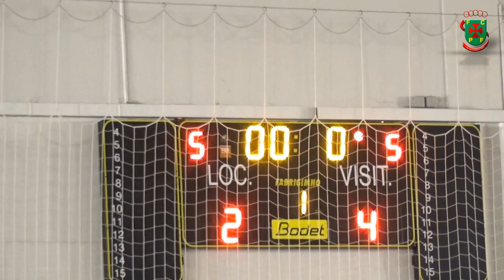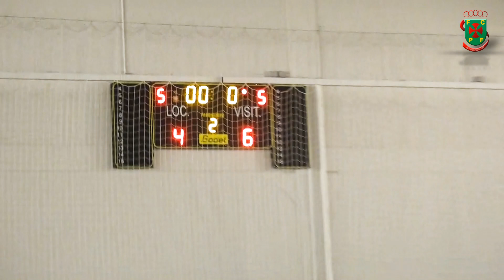FUTSAL: SC Freamunde, 4 - FC Paços Ferreira, 6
AF Porto Divisão de Honra Futsal 2016/17. O FC Paços de Ferreira venceu o derby concelhio, na 8ª jornada do campeonato. Em partida intensa e bem disputada, os Castores já venciam ao intervalo por 4-2 e acabaram o jogo com uma vitória, por 6-4. A equipa mantém-se nos primeiros lugares da prova.